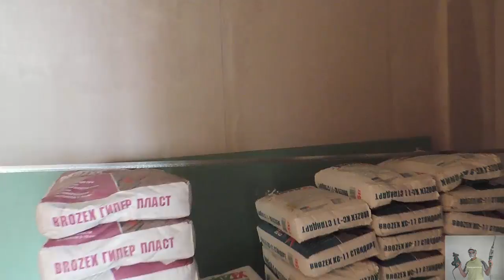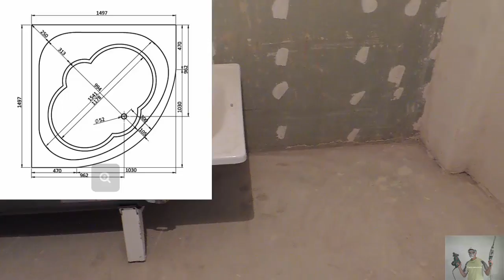Начинаю ремонт в двухкомнатной квартире. (планирую закончить за 1,5-2 месяца)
Начинаю ремонт в двухкомнатной квартире в г Абакане. Планирую закончить за 1,5-2 месяца. Квартира с черновой отделкой.